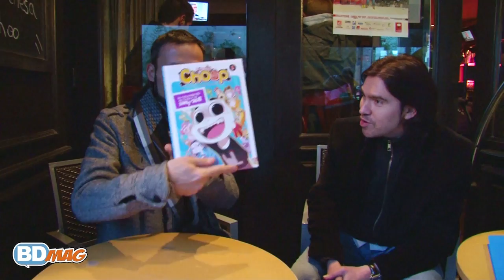Bulle Par Bulle - Angoulême 2011 - Rencontre de dessinateurs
Interview des dessinateur Alessandro BARBUCCI et Guillaume BIANCO